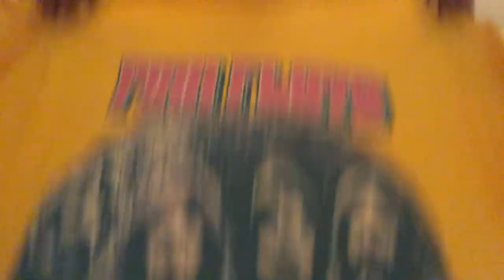Recent Purchases ??! || AsiaShanyia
Sc : atewx